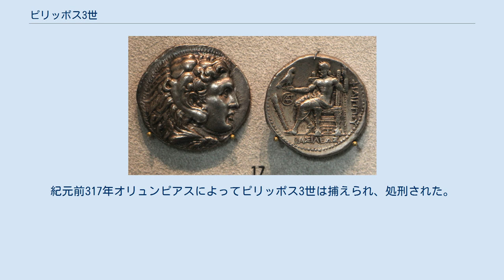ピリッポス3世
ピリッポス3世（ギリシア語: Φίλιππος Γ'、紀元前359年 - 紀元前317年12月25日）は、アルゲアス朝のマケドニア王（在位：紀元前323年 - 紀元前317年）。
本名はアリダイオス（Αρριδαίος）、ピリッポス2世の庶子で、アレクサンドロス3世（アレクサンドロス大王）の異母兄にあたり、アレクサンドロスの名目的な後継者とされた。
 マケドニア王ピリッポス2世とラリサ出身の踊り子ピリンナのあいだに生まれた。
庶子であったが、やがて彼の結婚問題をめぐってピリッポスとアレクサンドロスの仲が険悪化し、一時アレクサンドロスが母のオリュンピアスとともにマケドニアを出奔する事態などになったため、アリダイオスの地位が相対的に向上し、アレクサンドロスのライバルと見なされるようになった。
プルタルコスによればオリュンピアスはアリダイオスの影響力が強まるのを恐れ、彼に毒薬を盛ったという。
アリダイオスは毒のために知的障害者となり、事実上王位継承の資格を喪失した。
 その後アリダイオスはマケドニア宮廷において長らく日陰の存在であったが、一代で大帝国を築き上げた弟のアレクサンドロスが紀元前323年に急死したことから事態が急転回する。
アレクサンドロスには王位を託すに足る息子がおらず、しかもその遺言は「最も強き者がわが後を継げ」という、諸将にとっては大いに困惑させられるものであった。
 アレクサンドロスの死後その家臣たちはバビロンで今後の体制を決定する会議を開いた（バビロン会議）。
当時血縁上アレクサンドロスに近しい者としては、まずアレクサンドロスと愛妾バルシネの間に生まれたヘラクレスがいたが、幼少のうえ庶出という弱みがあった。
武将ネアルコスは彼を推薦したが、賛同する者は皆無であったという。
アレクサンドロスの正妃ロクサネは当時妊娠6ヶ月であったが、むろん生まれてくる子供の性別もわからない状態では如何ともしがたかった。
将軍ペルディッカスはひとまず彼女の出産まで事態を据え置くことを提案したが、プトレマイオスはいずれにせよ異国人の血を引くことになる王子の継承に反対し、重臣たちの合議制を提案した。
武将メレアグロスは他の者たちの口論を一蹴し、いち早く軍隊の掌握を図った。
 クルティウス・ルフスによれば、このとき無名の兵士が突然アリダイオスの名をあげ、彼こそが王たる資格を持つ唯一の人物であると主張した。
多くの者はこの意見に賛同し、大勢は一挙にアリダイオスに傾いた。
当時バビロンに居合わせたアリダイオスが直ちに連れてこられ、ピリッポスの名によって歓呼を受けると、メレアグロスが即刻アリダイオスの支持を表明し、後見人として事実上の最高権力者となることをはかった。
恐れを抱いたペルディッカスとメレアグロスの間であわや内戦が始まりかけたが、この時アリダイオスは兵士たちに戦いをやめるように説得し、見事に開戦を阻止してみせた。
しかしわずか数日後、軍隊を清める儀式の最中に、ペルディッカスの策によってメレアグロスは支持者もろとも滅ぼされた。
 こうしてペルディッカスがひとまず主導権を確立し、武将たちにおのおのの管轄地域を指定して帝国を分割した。
アリダイオスはマケドニア王ピリッポス3世として即位したが、大王の妃ロクサネの出産を待ち、生まれてくる子供が男子であれば出生の時点からアリダイオスの共同統治者となることが取り決められた。
 ロクサネはまもなく男子を産み落とし、生まれてきた子供はアレクサンドロス4世と名づけられ、（形だけではあるが）ピリッポスの共同統治者とされた。
その結果ペルディッカスが帝国摂政としてアレクサンドロス4世を後見し、人望のあった武将クラテロスがピリッポス3世の後見人となることが定められた。
しかし、アレクサンドロス大王の遺領をめぐる武将達の争い（ディアドコイ戦争）は収まることはなく、紀元前321年にクラテロスもヘレスポントスの戦いで敗死した。
その後、ピリッポス3世はマケドニア本国に移されたが、間もなくここでカッサンドロスとポリュペルコンが帝国摂政の地位をめぐって争いを起こした。
ピリッポス3世の妻エウリュディケ2世はこの際に、カッサンドロスと結んでマケドニア王家の実権を握ろうとした。
これに対しポリュペルコンと同行していたオリュンピアスは軍を自ら軍を率いてマケドニアに乗りこんできた。
紀元前317年オリュンピアスによってピ...